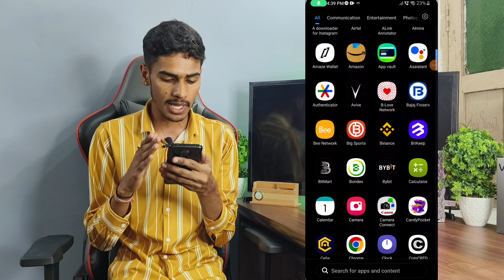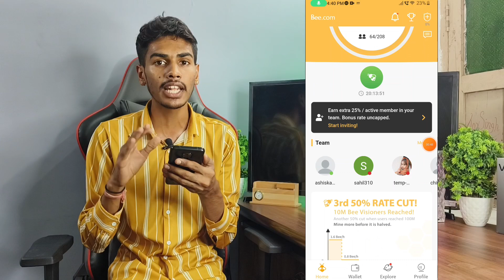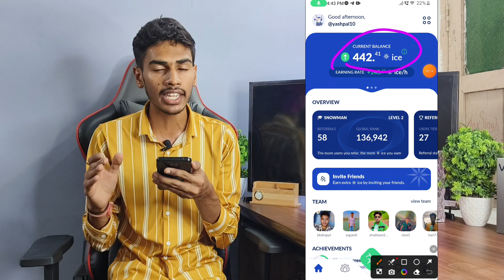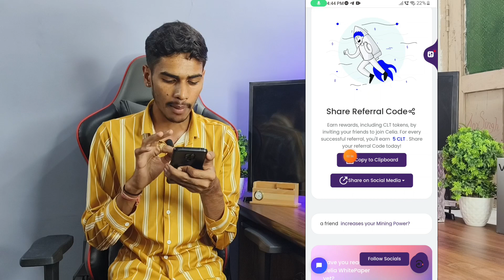Top 3 Mining App For Students | New Crypto Mining Apps | Best 3 Free Mining App 2023 | Crypto Mine